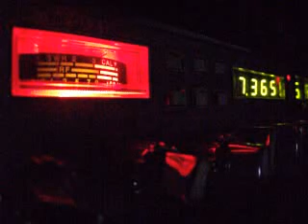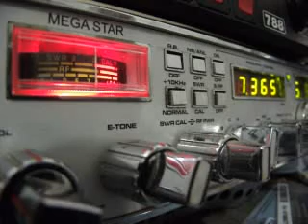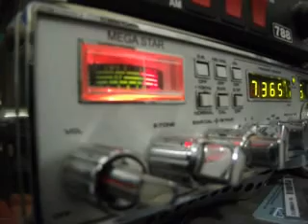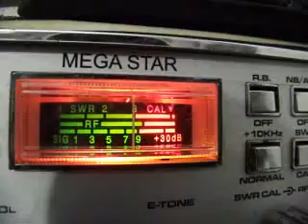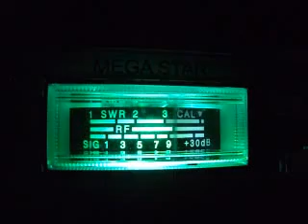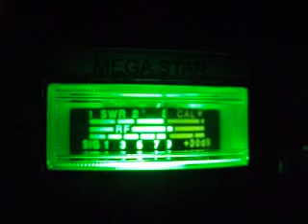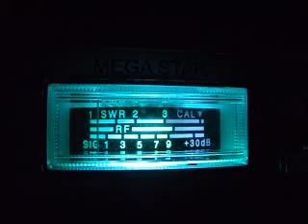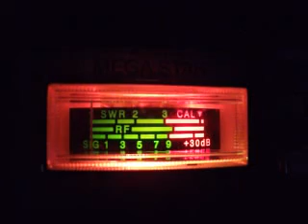Tuba deixa o Lobão falando sozinho...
Pura falta de sacanagem...